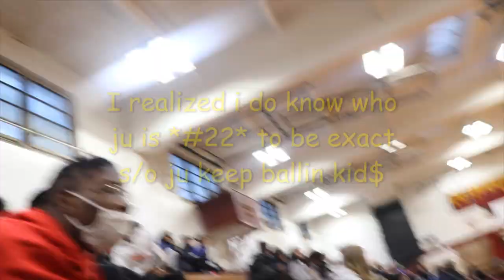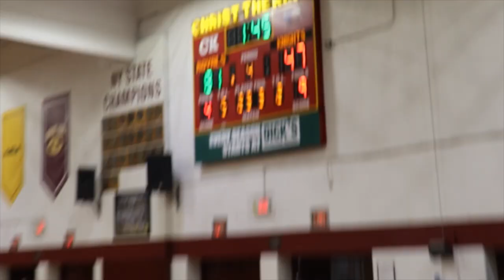Christ the King (NY) Kiyan Anthony Freshmen Basketball Team Can’t Be Stopped + RATE MY NEW DRIP VLOG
Yoo this video was more of a vlog but it was still mad fun and enjoyable to watch😂 I’M ONLY 10 SUBSCRIBERS FROM 7OO can we make that happen ¿ DM @ambitiffcustoms for kingaveli merch great person to work with!!

Christ the King (NY) vs. Holy Cross
Holy Cross vs. Christ the King (NY)
CHSAA BASKETBALL
What’s Up AveliFamily We back at it! showing the talents of who I believe are the best athletes in the nation + my drip I just had an idea so I edited it to my best ability!!🤞🏿🤞🏿LongLiveKeKe The Aveli Family Is Wishing You All Many Many Blessings As we go through The New Year! Shoutout to kiyananthony

Let’s All Grow As One ❤️ RoadTo700 🤩

 follow me on   S O C I A L M E D I A  to stay updated

Share Ideas, Comment Any Suggestions/Video Suggestions You Have For Me

SONGs : i dont know to be honest it was playing in the background please don’t copy right me

Rate My Drip 1-10
Public Interview
1-10
How much does your outfit cost ?
Diamond Testing!
Full Game : Bishop Loughlin 70, Christ the King 68 (OT)
Keith Williams and Markquis Nowell Best Duo In NY? 2nd Round Double OT Win vs CTK
CHRIST THE KING vs BISHOP LOUGHLIN! MOUSSA CISSE GOES OFF! CTK ADVANCES TO CHSAA FINALS!
Full Game : Bishop Loughlin 88, Christ The King 72 - boys basketball
Christ the King vs. Bishop Loughlin (CHSAA AA Semifinal)
CHRIST THE KING VS. BISHOP LOUGHLIN
Christ the King’s 61-35 win over Bishop Loughlin
Bishop Loughlin 88 Christ the King 72
CTK Twin Towers Back At It. Battle For 1st Place
Christ the King vs Loughlin in CHSAA 2013 Brooklyn/Queens Championship Game
New York’s CHSAA is Loaded with Division 1 talent
Loughlin 98 Christ the King 90 in 2OTs